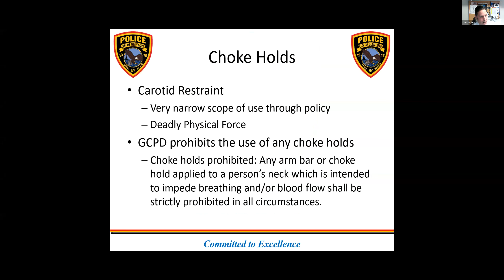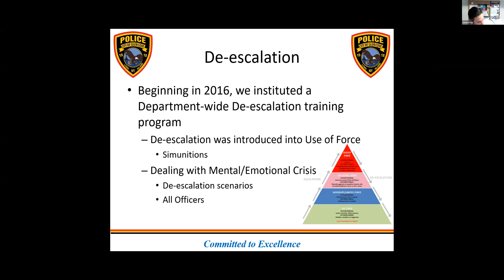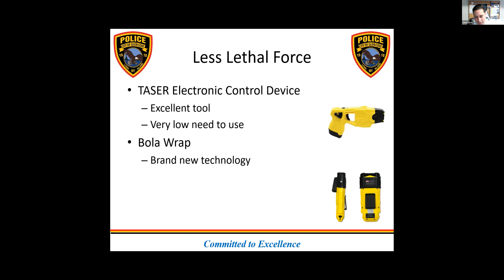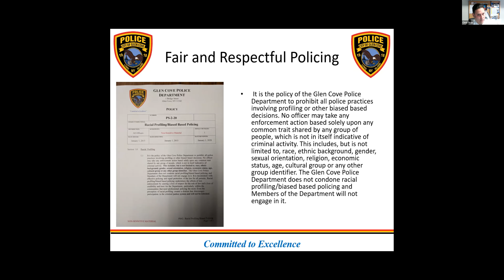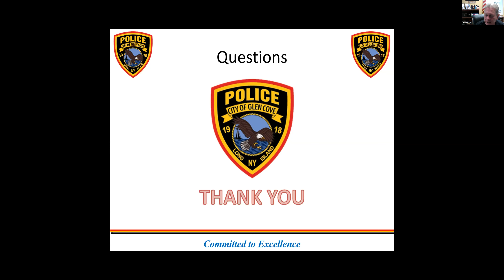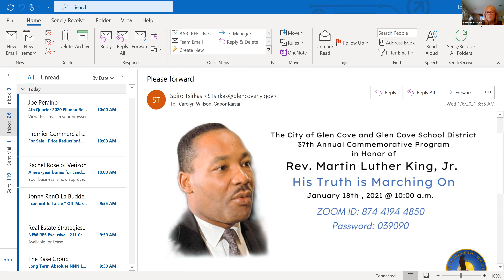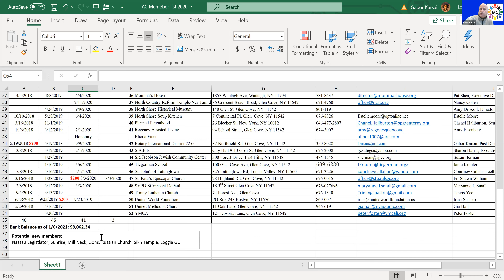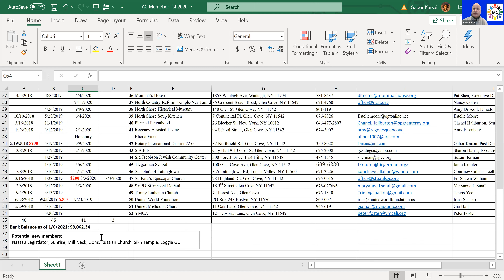January 2021 IAC Meeting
Join the IAC Meeting and hear from Deputy Chief Ortiz of the Police and
Glen Cove Center for Nursing and Rehabilitation & Emerge Nursing and Rehabilitation – they will be speaking about the Bridget Our Patient Navigator and about some of their support groups.